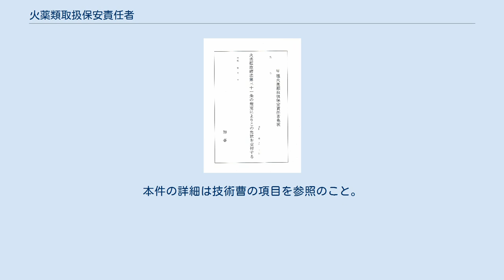火薬類取扱保安責任者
火薬類取扱保安責任者（かやくるいとりあつかいほあんせきにんしゃ）は、火薬類保安責任者国家資格のうちの1つ。
経済産業省管轄。
火薬類取扱保安責任者の資格保有を証明して交付される公文書を火薬類取扱保安責任者免状という（免状の発行者は都道府県知事）。
この資格を有する者は、労働安全衛生法第61条により、発破の業務に従事できる者として、発破技士資格と同等に扱われる。
 甲種火薬類取扱保安責任者免状。
A4紙、縦に印刷文字のみの免状である。
発給番号、氏名、生年月日、発給日と発給都道府県知事が記載され、その下に朱の都道府県知事印が押される。
乙種も同様式。
 甲種と乙種に分かれ、甲種は火薬庫（煙火火薬庫、がん具煙火貯蔵庫及び導火線庫を除く）の所有者又は占有者において年20 t以上の爆薬、消費者において月1 t以上の火薬又は爆薬、乙種は火薬庫（煙火火薬庫、がん具煙火貯蔵庫及び導火線庫を除く）の所有者又は占有者において年20 t未満の爆薬、消費者において月25 kg以上1 t未満の火薬又は爆薬及び月1 t未満の無添加可塑性爆薬に制限がある。
 国家試験は年1回実施される（実施は、全国火薬類保安協会および下部組織の都道府県火薬類保安協会）。
受験に際しての制限などは無いが、大学などで火薬学の単位を修めた者は一般火薬学の科目が免除される。
 甲種または乙種火薬類製造保安責任者の資格を保有する者は申請により無試験で甲種または乙種火薬類取扱保安責任者の資格を取得することができる。
（丙種火薬類製造保安責任者にはこの特典はない。丙種火薬類製造保安責任者が甲種または乙種火薬類取扱保安責任者の資格を取得するには、取扱保安責任者試験を受験して合格する必要がある。） 火薬類取締に関する法令 一般火薬学 火薬類取締に関する法令 一般火薬学 甲種または乙種の火薬類製造保安責任者および甲種または乙種の火薬類取扱保安責任者の資格を持つ者は、陸上自衛隊・海上自衛隊・航空自衛隊の技術陸曹・海曹・空曹の任用資格がある（丙種火薬類製造保安責任者にはなし）。
本件の詳細は技術曹の項目を参照のこと。
その他、コンクリート破砕器作業主任者技能講習の受講資格となっている（丙種火薬類製造保安責任者には受講資格はない）。